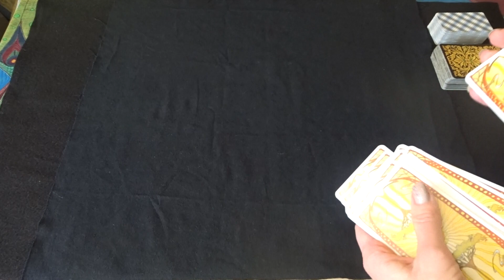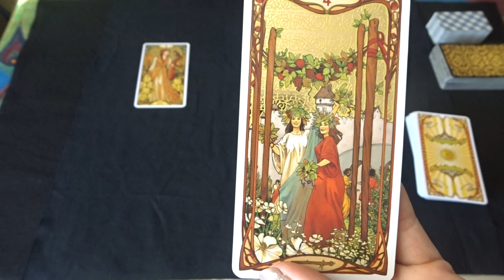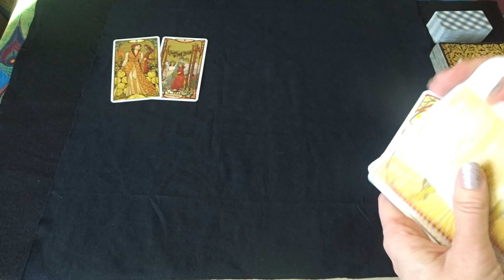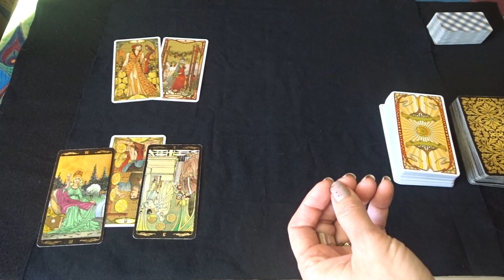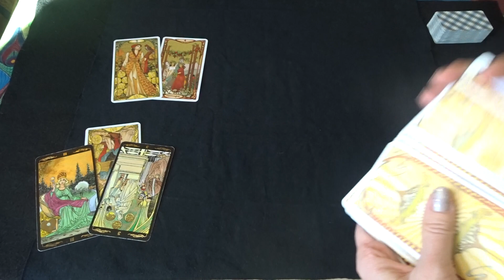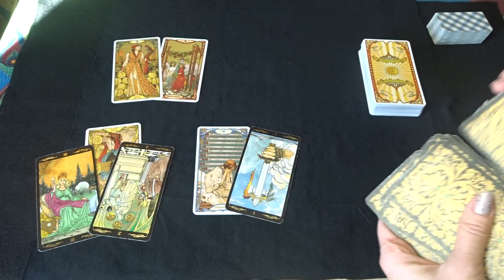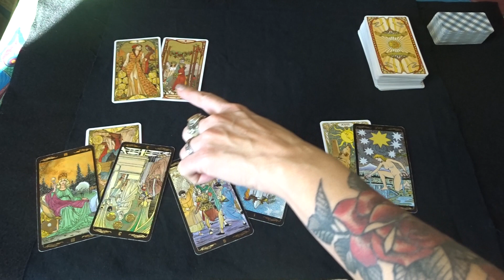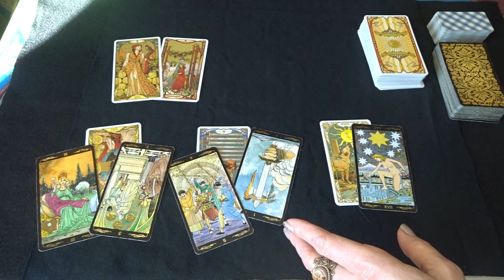PISCES ♓ Developing Empowerment For Your Desires! February Monthly Tarot Card Reading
A monthly look into what concepts to embrace and leave behind, and how to improve your connection with Purpose, Prosperity, and Relationships.

Pisces, please enjoy these tarot readings I give for Passionate Women and Feminines in creating their own Purpose, Abundance, and Love. I always try to guide women toward positive affirmations to create a better life for themselves and the people around them.

For Personal Readings, visit my Etsy shop or check out my Instagram on my Linktree

Michele